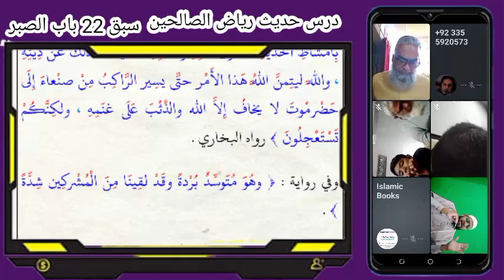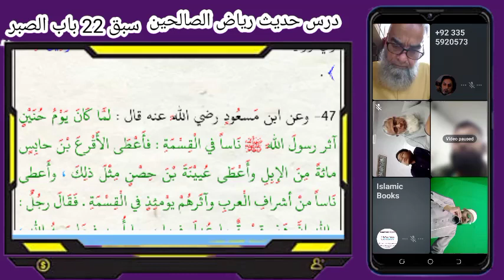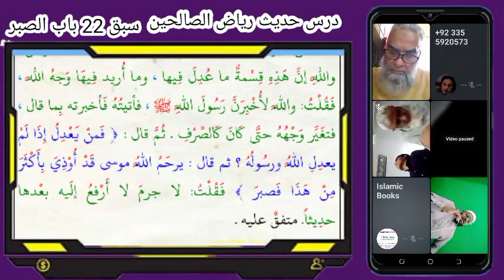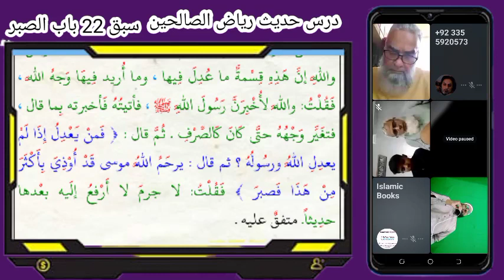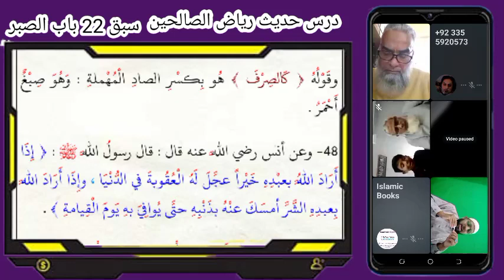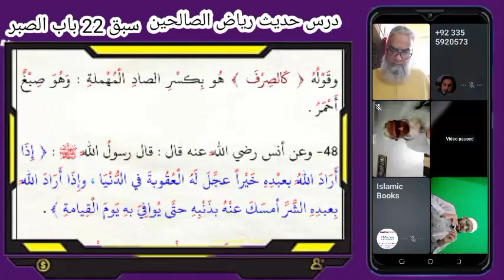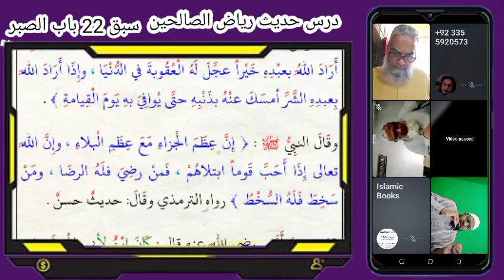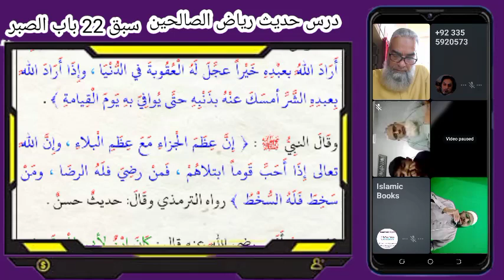ریاض الصالحین سبق 22 | باب الصبر | Riyaz-ul-salheen Hadis class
Online Hadis (Riyaz-ul-salheen) class every Saturday & Sunday class started after prayer esha on WhatsApp video calling for every age person.
for joining Hadis & Quran class WhatsApp group link is hare.

الحمدللہ ریاض الصالحین کا سبق  رات مکمل ہوا جس میں افراد نے شرکت کی اور مکمل سبق کو سنا رب کریم تمام احباب کو جزائے خیر عطا فرمائے آمین ثم آمین ۔
خلاصہ سبق 👇👇👇👇
تیسرا باب۔  ( باب الصبر )
اس باب میں امام نووی شارح صحیح مسلم رحمہ اللہ نے قرآنی آیات و احادیث نبویہ صلی اللہ علیہ وآلہ وسلم کی روشنی میں صبر کی فضیلت و مسائل ضروریہ کو بیان فرمایا ہے ۔
 جسکی تفصیل اسی ویڈیو میں موجود ہے تو اسے لازمی سماعت فرمائیں ۔

Riyaz-ul-salheen
ریاض الصالحین